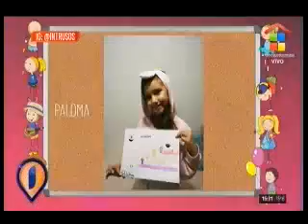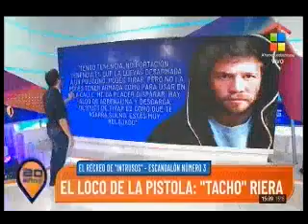Lussich mostró en Intrusos la venganza de una ex contra Nicolás Cabré